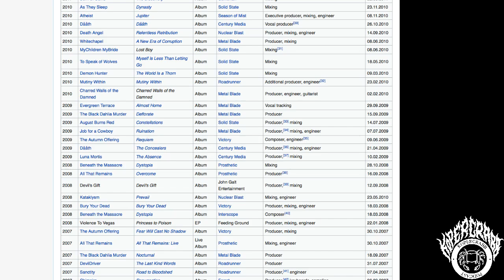KoperCrabb Podcast - Ep. 39 | Jason Suecof (Audiohammer) & Alex Alereza (Nekrogoblikon)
On this week's episode we hung out with Jason Suecof of Audiohammer Studios, Charred Walls of the Damned and Crotchduster and had a guest appearance by Alex Alereza, guitarist of Nekrogoblikon and co-owner of 1720 in Los Angeles.

Moon Juice CBD by Jade Rabbit